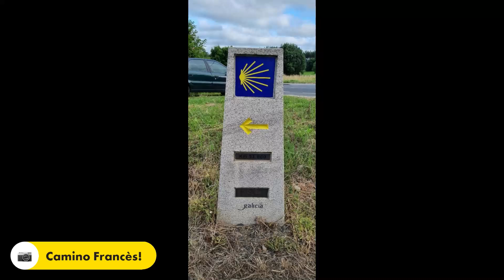En route vers Compostelle, de Melide à Arzúa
Chemin de Compostelle via le Camino Francès